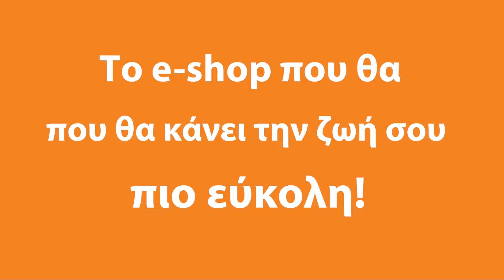Ανακαλύφθηκαν σημάδια ύπαρξης αρχαίας ζωής στον Άρη | Pronews TV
Ανακαλύφθηκαν σημάδια ύπαρξης αρχαίας ζωής στον Άρη καθώς βρέθηκαν οργανικές ενώσεις σε βράχο του «Κόκκινου Πλανήτη»!

«Εξωγήινοι στον Άρη δεν έχουν ακόμη βρεθεί, αλλά βρέθηκαν σημάδια ότι ο Κόκκινος Πλανήτης φιλοξένησε ζωή πριν από δισεκατομμύρια χρόνια υπάρχουν», ανέφερε η NASA.

Το ρόβερ Perseverance της διαστημικής υπηρεσίας εντόπισε έναν βράχο την Κυριακή που μπορεί να περιέχει αποδείξεις για το αν ο Άρης είναι ή ήταν ένας πλανήτης που φιλοξενούσε ζωή.

Με την ονομασία Cheyava ο βράχος σε σχήμα αιχμής βέλους περιέχει προφανώς οργανικές ενώσεις, υπονοώντας ότι μπορεί να φιλοξενούσε μικροβιακή ζωή, όταν το νερό έρεε στον Άρη.

Σύμφωνα με την nypost, το δείγμα βρέθηκε στο βόρειο άκρο του Neretva Vallis, μιας αρχαίας κοιλάδας ποταμού πλάτους ενός τέταρτου του μιλίου, που είχε λαξευθεί από νερό που ορμούσε στον κρατήρα Jezero πριν από πολύ καιρό.

«Σχεδιάσαμε τη διαδρομή για το Perseverance για να διασφαλίσουμε ότι θα πάει σε περιοχές με προοπτική για ενδιαφέροντα επιστημονικά δείγματα», δήλωσε ο Nicola Fox, συνεργάτης διαχειριστής της Διεύθυνσης Επιστημονικής Αποστολής στα κεντρικά γραφεία της NASA στην Ουάσιγκτον.